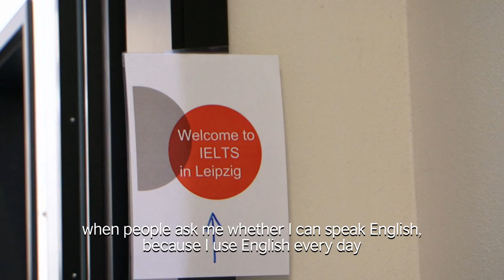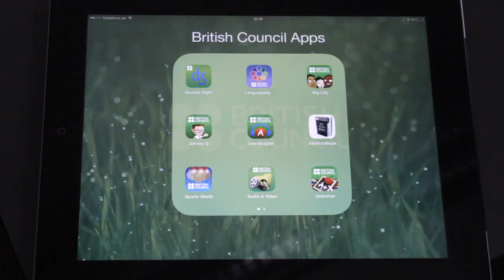The British Council in Germany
We connect people with learning opportunities and creative ideas from the UK. Watch this film to learn more about our work in the arts, English and education and society.